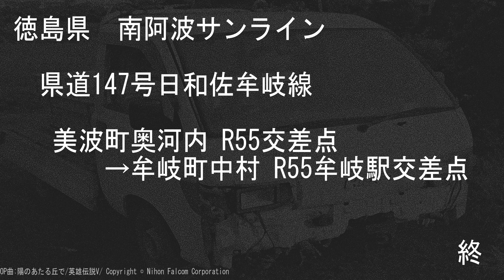徳島県道147号日和佐牟岐線 南阿波サンライン【撮影:2021年9月】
徳島県美波町奥河内 R55交差点→牟岐町中村 R55牟岐駅交差点